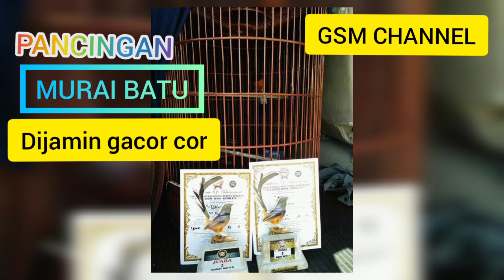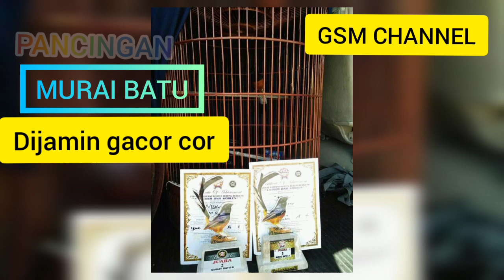Dijamin gacor abis PANCINGAN MURAI BATU